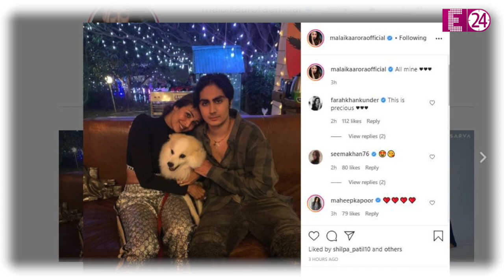18 साल का हुआ मलाइका-अरबाज का बेटा अरहान, सलमान को रहती है भतीजे के भविष्य की चिंता